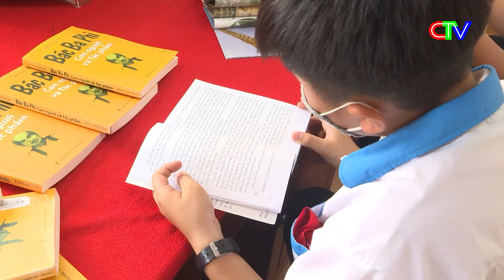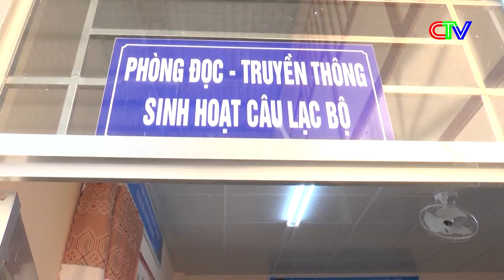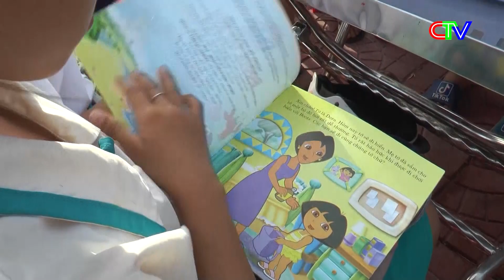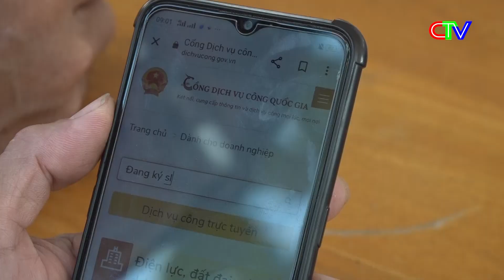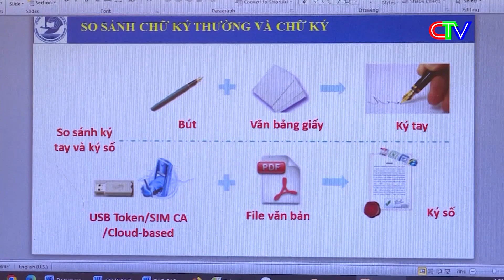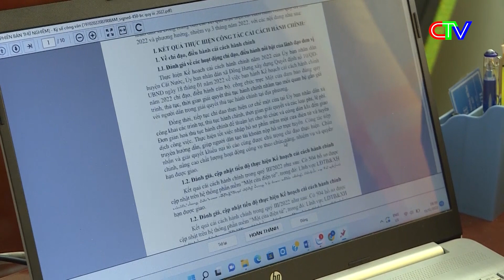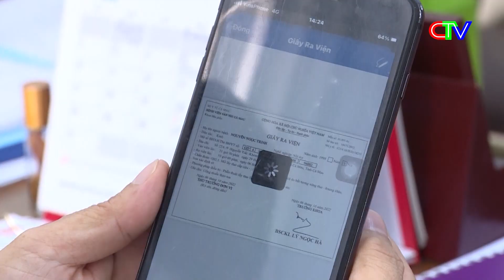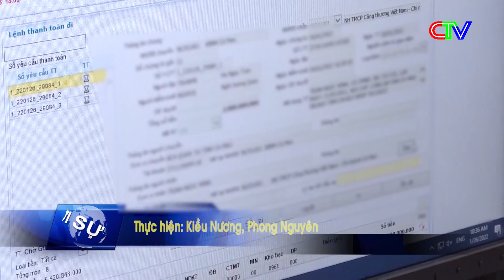Thời sự Cà Mau tối 11-3-2023 | Nông dân tăng thu nhập từ ương sò huyết giống.